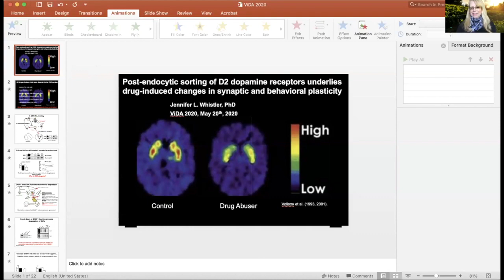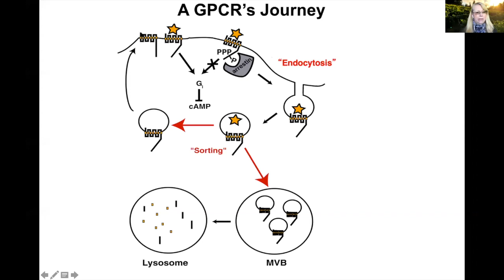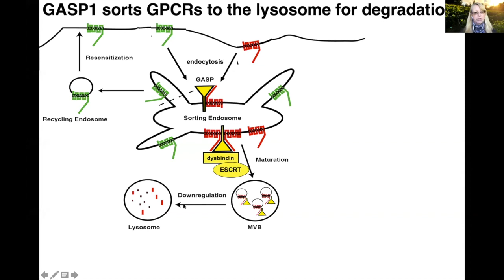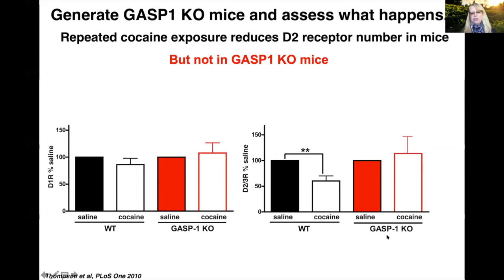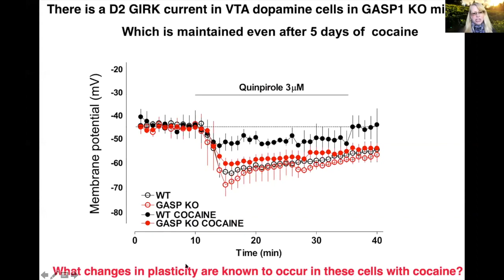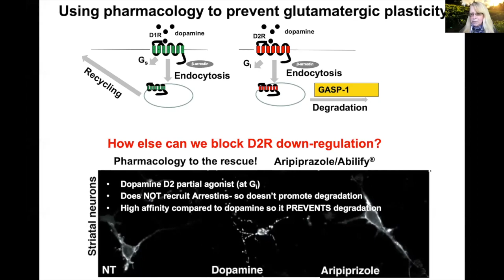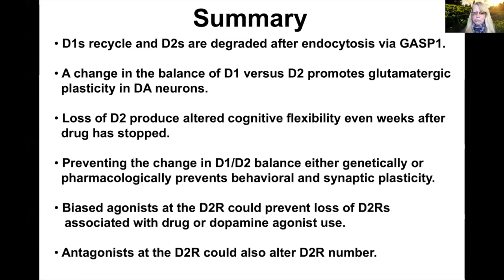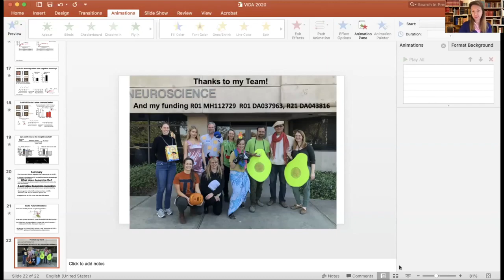Jennifer Whistler - ViDA 2020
Jennifer Whistler
UC Davis
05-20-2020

Post-endocytic sorting of D2 dopamine receptors underlies drug induced changes in synaptic and behavioral plasticity

Low D2 dopamine receptor availability is a key hallmark of substance use disorder for all drugs of abuse. Low D2 receptor both increases the risk of drug seeking, and occurs as a consequence of drug use. Selective loss of D2 receptors alters the balance of excitatory and inhibitory G protein coupled receptor (GPCR) dopamine signaling, as the D1-like dopamine receptors are Gs-coupled whereas the D2-like receptors are Gi-coupled GPCRs.  Loss of balance in GPCR-mediated dopamine signaling, in turn, is likely to underlie many of the alterations in synaptic and behavioral plasticity that occur with prolonged drug use.  However, the molecular mechanisms underlying drug-induced loss of D2 receptors remain understudied. We have found that while both the D1 the D2 dopamine receptors are endocytosed after activation by dopamine, the D1 receptors are rapidly recycled whereas the D2 receptors are targeted for degradation in the lysosome. We have identified a sorting protein, GPCR-associated sorting protein 1 (GASP1) that binds to D2 and D3 dopamine receptors and is necessary for their dopamine-induced degradation. Mice with a disruption in GASP1 (GASP1-KO) do not downregulate D2 receptors in response to drug of abuse, unlike wild type mice that show profound loss of D2 receptors. In addition, GASP1-KO mice do not show sensitization to the locomotor activating effects of drug nor do they show changes in behavioral flexibility in response to drug. Furthermore, drug-induced alterations in glutamatergic plasticity in dopamine neurons in the ventral tegmental area (VTA) that occur in wild type mice are absent in GASP1-KO mice. These data suggest that post-endocytic targeting of D2-like receptors to the lysosome underlies changes in both behavioral and synaptic plasticity that occur as a consequence of drug use. They also suggest that drugs that can activate the D2 receptor without promoting its endocytosis and degradation could be used to prevent or restore these drug-induced changes in plasticity. In support of this hypothesis, we have found that administration of aripiprazole, a high affinity G protein biased agonist at the D2 receptor that does not promote receptor endocytosis prevents drug-induced changes in synaptic plasticity in the VTA as well as the drug-induced changes in behavioral flexibility. Hence, we have identified a molecular mechanism that underlies the drug-induced loss of D2 receptor, and we have leveraged this finding to identify potential therapeutic interventions that can restore the balance in dopamine signaling.